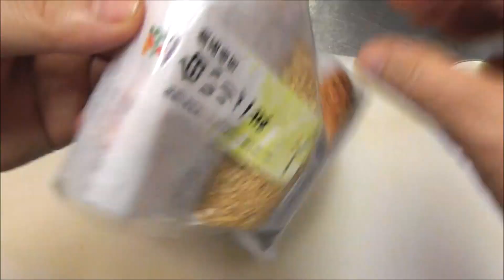ハマリ度300％！鯖味噌冷やしうどんの作り方！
材料一覧！

調味料一覧！

水　　　　　　　　　　　４００CC
めんつゆ　　　　　　　　８０CC
一味唐辛子　　　　　　　適量